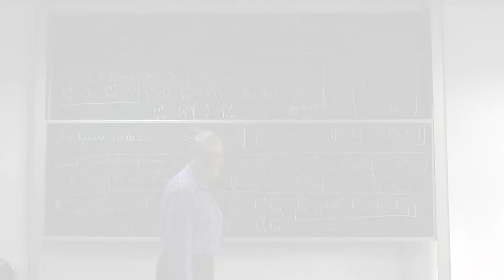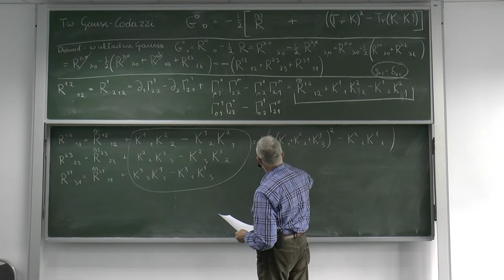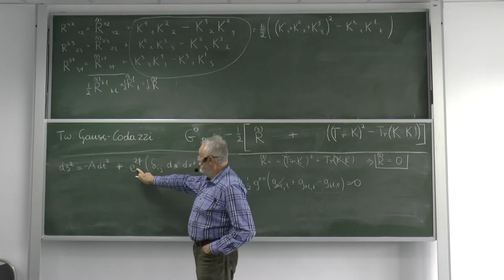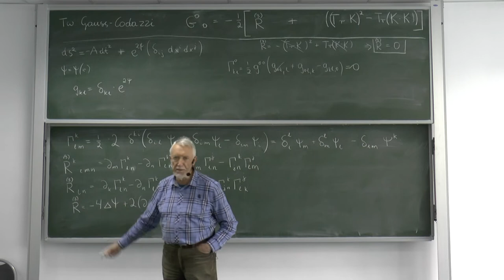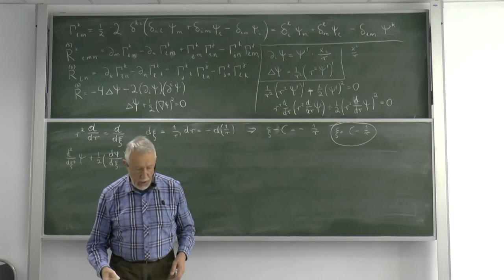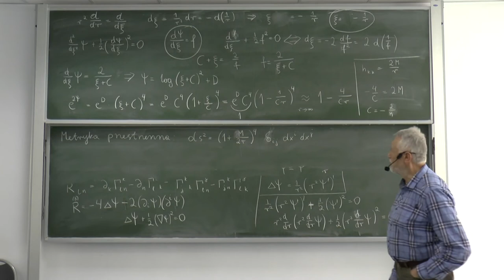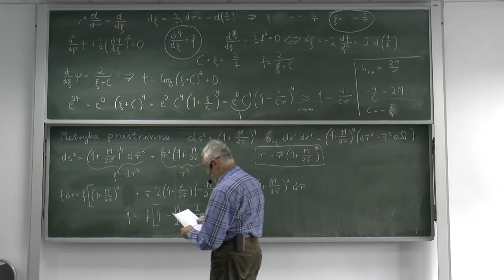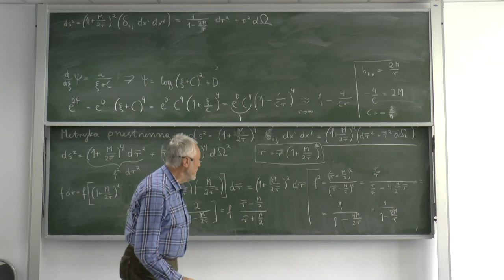Wszechnica CFT PAN - Twierdzenie Gaussa-Codazzi'ego (cz. II). Metryka Schwarzschilda (cz. I)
Wykład 26: Twierdzenie Gaussa-Codazzi'ego (cz. II). Metryka Schwarzschilda (cz. I).